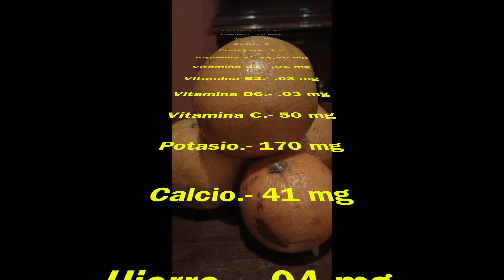Al sabor de Saenz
Editado en imovie

UACH - Lic. en Motricidad Humana